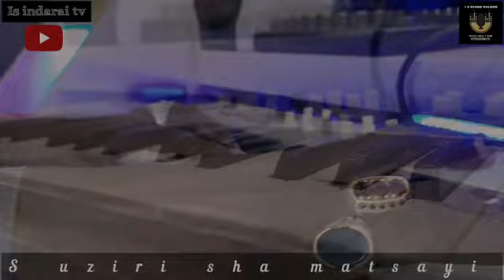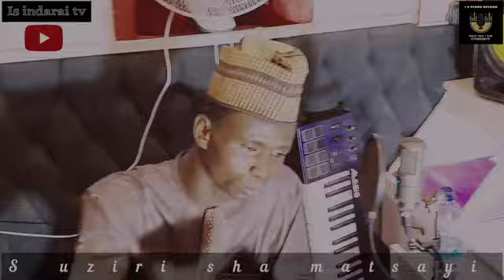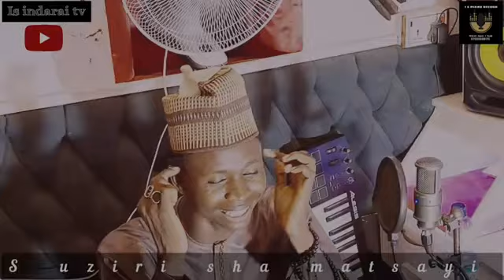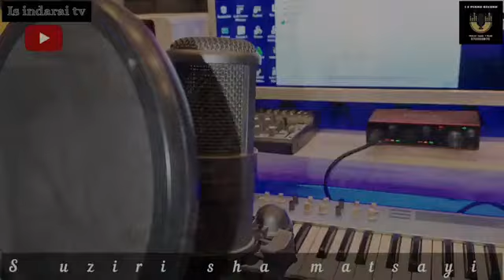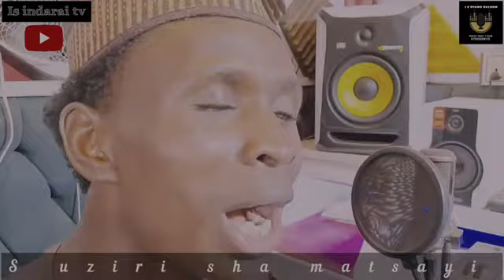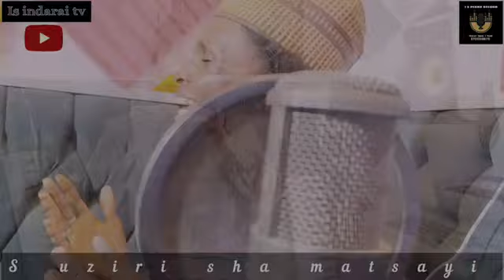SABUWAR QASIDAR S UZIRIN FADIMA MAI SUNA (SHA MATSAYI) By Al Fadimiy Warure